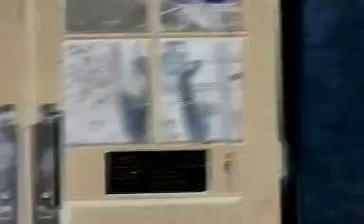The Red Umbrella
This is a video I made for Media Arts. It's an "abstract art" video and the music is "Winter Overture" from Requiem For a Dream